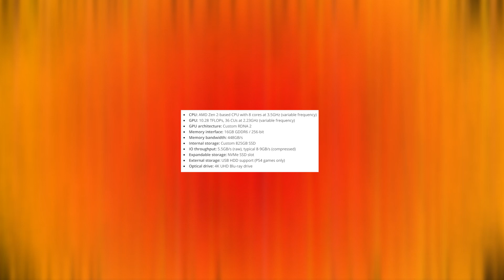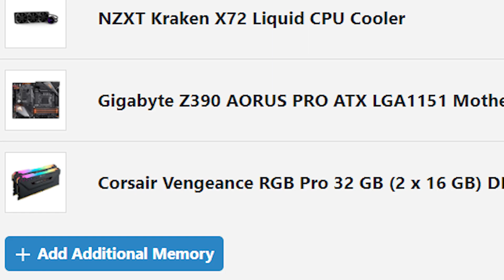PS5 vs PC | Will it END PC gaming?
With the PS5 almost around the corner, a lot of rumours have surfaced that it could end PC gaming. Let's take a look to see if this is true.

This is my first time making these kind of videos. If you loved it then I will make more!